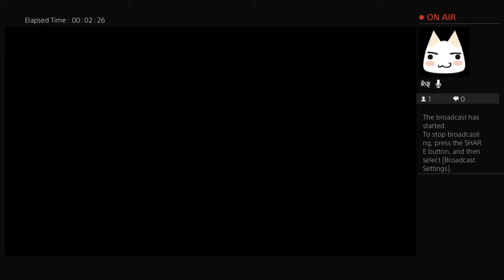melroyf093's Live PS4 Broadcast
Apex road to predator